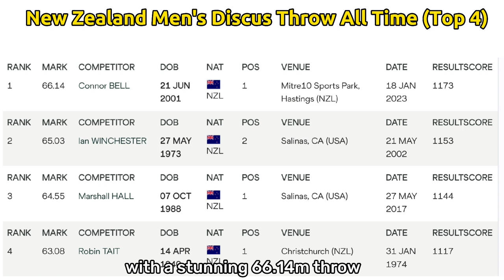Eliza McCartney Returns and Connor Bell Dominates at 2023 Potts Classic | New Zealand Athletics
Eliza McCartney, 2016 Olympic bronze medalist in women's pole vault has returned to competition at the 2023 Potts Classic in New Zealand. New Zealand discus record holder Connor Bell was also present at the meet.